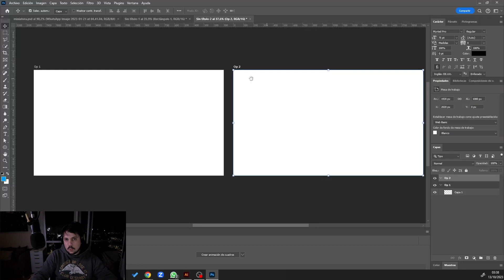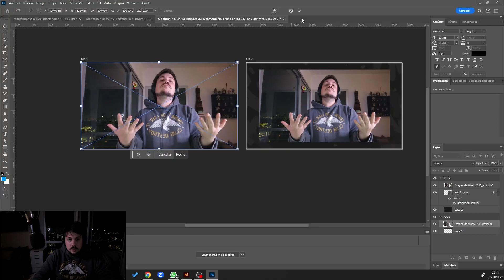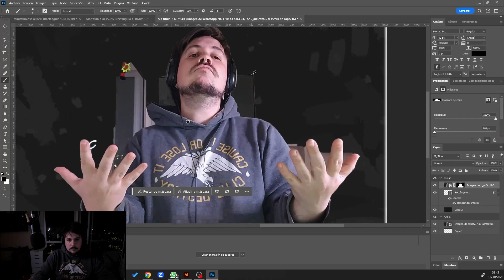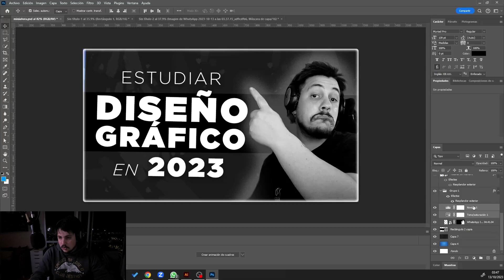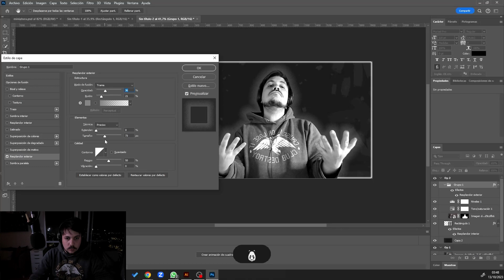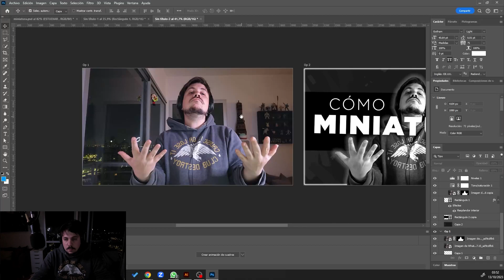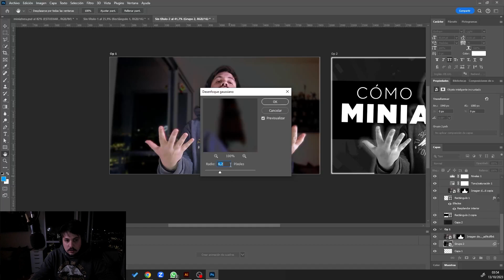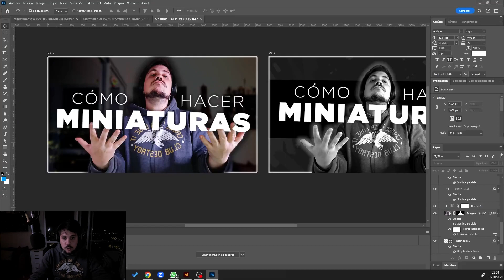CÓMO DISEÑAR MINIATURAS 🎨 🖌 - 2 OPCIONES ❤🐼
En este emocionante tutorial, te guiaré a través del fascinante mundo del diseño de miniaturas para YouTubers. Aprenderás a crear dos tipos de miniaturas impresionantes: una con un fuerte branding personalizado para destacar tu canal y otra opción más versátil y genérica. Utilizaremos Photoshop como nuestra herramienta principal, desglosando paso a paso las técnicas esenciales para lograr miniaturas atractivas y a la medida de tu contenido. ¡No te pierdas esta oportunidad de impulsar el atractivo visual de tu canal y cautivar a tu audiencia!